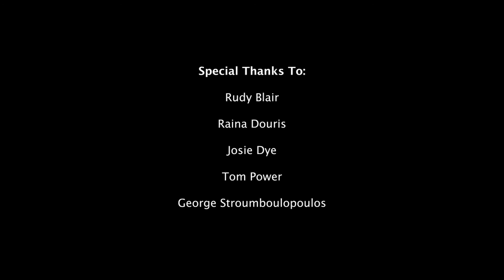Art Of The Interview